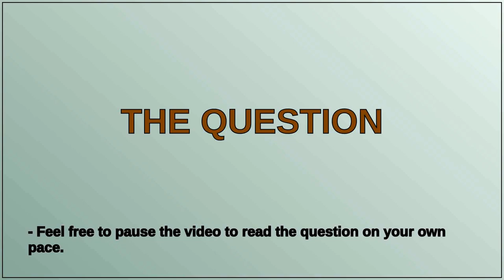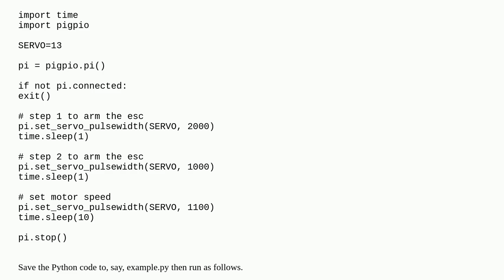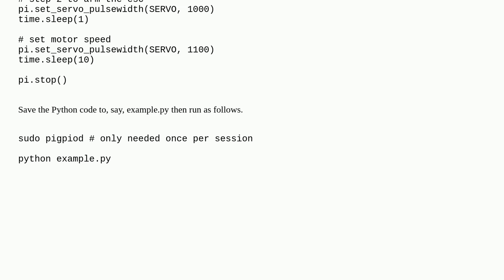How to run Brushless Motor with raspberry pi 4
A special thanks goes out to the community

  pwm dc-motor